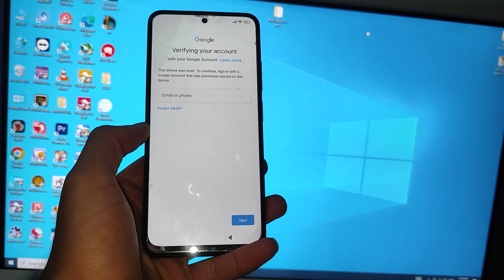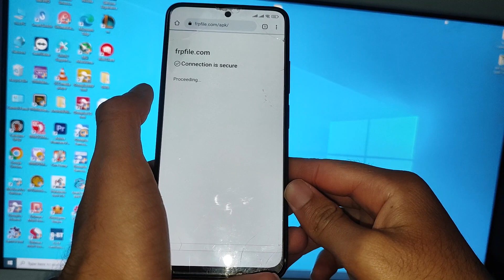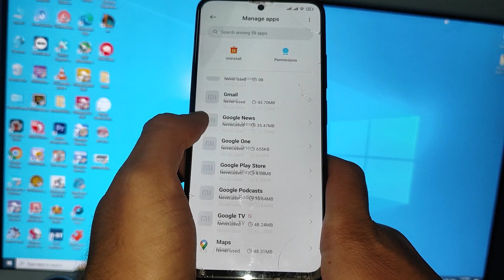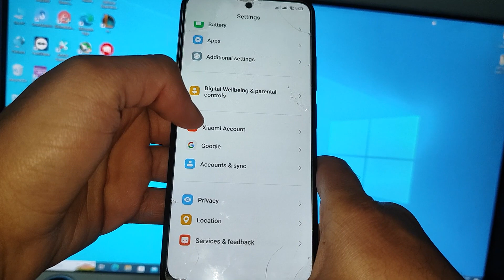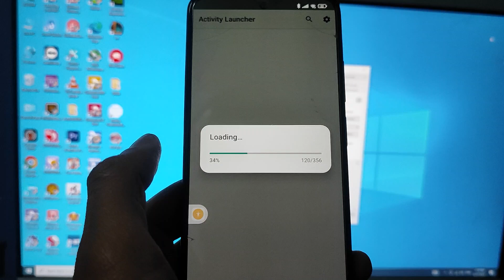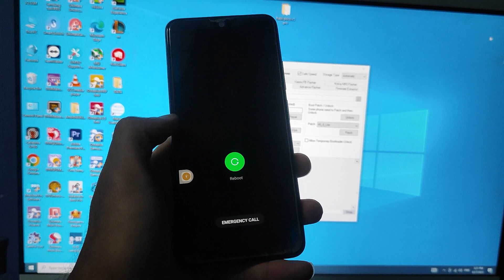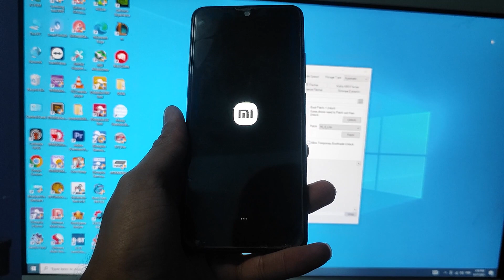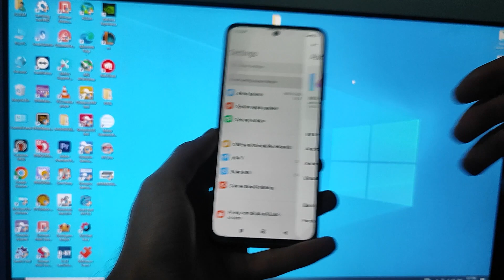FRP BYPASS MIUI 14 NEW METHODE /No Second Space/TalkBack Not Working /Not Work Backup MI Account)FRP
BOOM NEW METHODE FRP BYPASS MIUI 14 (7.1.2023) /No Second Space/TalkBack Not Working /Not Work Backup MI Account BY JQ GSM
Poco X3 Pro Miui 14 Frp Bypass
redmi note 10 pro max frp
Redmi Note 11 FRP Bypass Android 13 MIUI 14
Poco MIUI 14
BYPASS FRP POCO MIUI 14
Poco X5 Pro FRP Unlock
MIUI 14 Device Without FRP Bypass! New Method with No Second Space
In this video, I'll teach you a new FRP bypass method for MIUI 14 phones without a PC. This is a great workaround if your phone's FRP mode isn't working or if your backup account isn't working.
If you're having problems with your FRP mode on your MIUI 14 phone or if your backup account isn't working, then this is the video for you! In this video, I'll teach you a new FRP bypass method that won't require a PC. This is a great workaround if your phone's FRP mode isn't working or if your backup account isn't working. Hope you find this video helpful!
Unlocking MIUI 14 Without Second Space: FRP Bypass Method
frp miui 14
All Xiaomi MIUI 14 Frp Bypass
FRP BYPASS ANDRIOD 13 POCO
FRP BYPASS ANDRIOD 13 REDMI
FRP BYPASS ANDRIOD 13 XIAMIO
FRP UNLOCK MIUI 14 LATEST SECURITY
FRP MIUI 14 XIAOMI
FRP NEW METHOD MIUI 14
miui 14 frp bypass 2023
FRP POCO MIUI 14
FRP REDMI ANDRIOD 13
FRP BYPASS MIUI 14 XIAMIO
BYPASS FRP REDMI/POCO MIUI 14 WITHOUT PC
FRP MIUI 14 WITHOUT PC 2023
XIAMIO FAILED ALL METHOD FRP BYPASS FIX BY JQ GSM
FRP MIUI 14 WITHOUT PC
redmi note 12 5g frp bypass miui 14
FRP MIUI 14 2023 NEW METHOD

مرحبًا بكم في قناة حلول تقنية لمشاكل هواتف الاندرويد، هنا ستجد حلولًا فعالة وموثوقة لمشاكل هواتف الاندرويد المختلفة. سنقدم لكم أحدث الأساليب والأدوات لحل مشاكل البرمجيات والأعطال الأخرى لأجهزة الاندرويد، ونعمل بكل احترافية وخبرة لتوفير حلول مبتكرة لتجاوز حماية FRP وحذف حساب جوجل بعد إعادة ضبط المصنع.